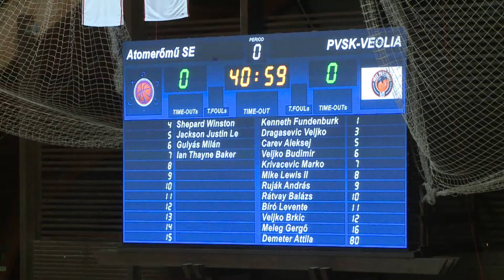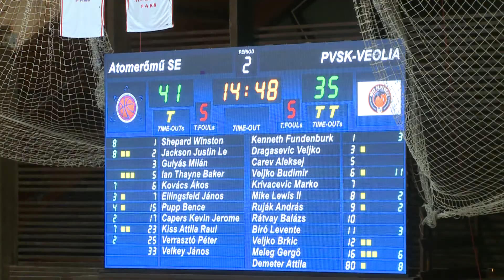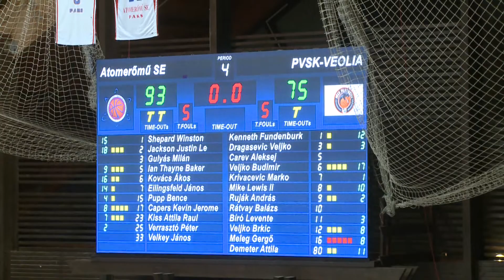Lelátó – 2020.12.08. – Paksi FC II.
Sportmagazinunkban ezúttal a hétvégi események összefoglalója mellett a labdarúgásé a főszerep. A műsorban a Paksi FC II. labdarúgó csapatának szereplése lesz terítéken, aki értékel Kindl István vezetőedző, Bognár Dávid csapatkapitány, és Szendrei Ákos, csapat legeredményesebb 12 gólt szerző játékosa.